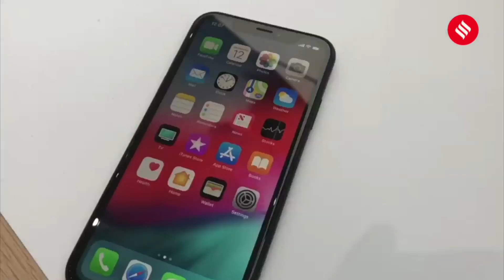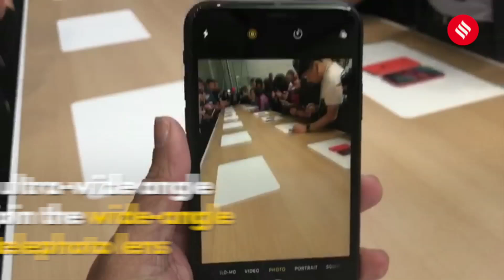Apple Event: What to expect from iPhone 11, and what not to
Apple September 2019 event: Apple is expected to launch the all-new iPhone 11 series with three new iPhones and more today, and here's what one should expect from tonight's Apple event.